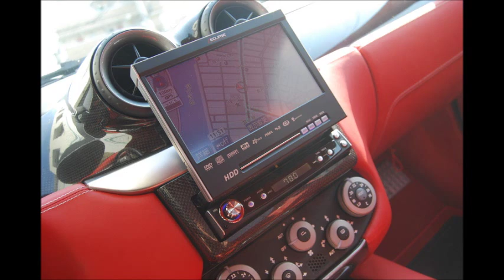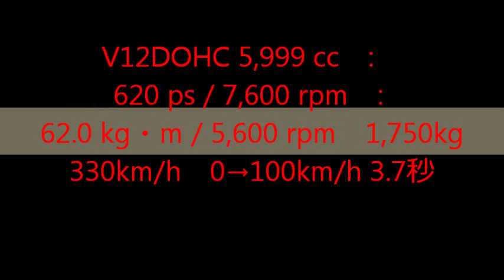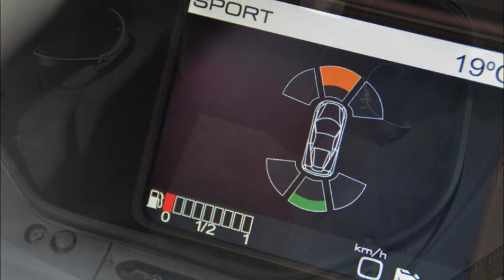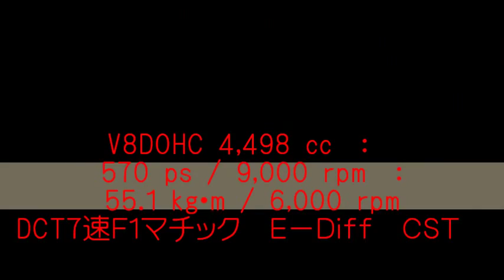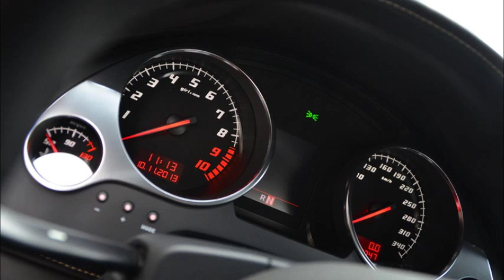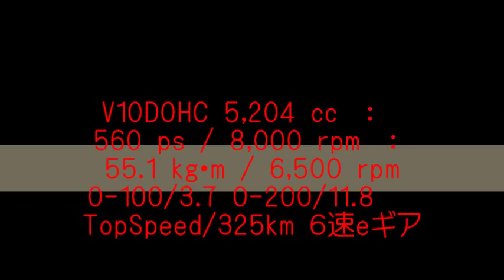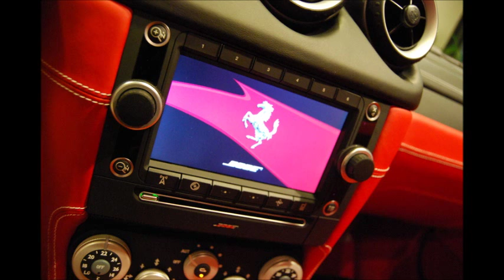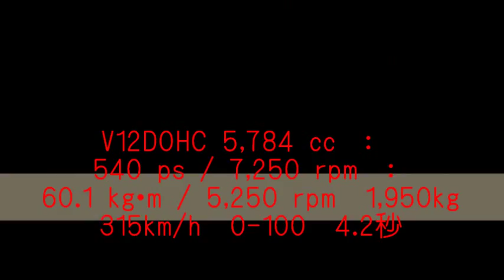フェラーリ ５９９ケニーＧ